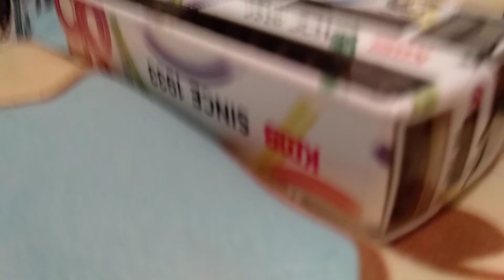微影Tiny Facelift 2501,電車巴,九巴,85週年,狗年巴(Dennis e500D 2nd generation)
巴士玩具
巴士玩具
巴士玩具
巴士玩具
巴士玩具
巴士玩具
巴士玩具
巴士玩具
巴士玩具
巴士玩具
巴士玩具
巴士玩具
巴士玩具
巴士模型
巴士模型
巴士模型
巴士模型
巴士模型
巴士模型
巴士模型
巴士模型
巴士模型
巴士模型
巴士模型
1:76巴士模型
1:76巴士模型
1:76巴士模型
1:76巴士模型
1:76巴士模型
1:76巴士模型
1:76巴士模型
1:76巴士模型
1:76巴士模型
1:76巴士模型
巴士新推介
巴士新推介
巴士新推介
巴士新推介
巴士新推介
巴士新推介
巴士新推介
巴士新推介
巴士新推介
巴士新推介
巴士新推介
巴士新推介
巴士新推介

©This video is owned by KW 8934, no copyright content are allowed.